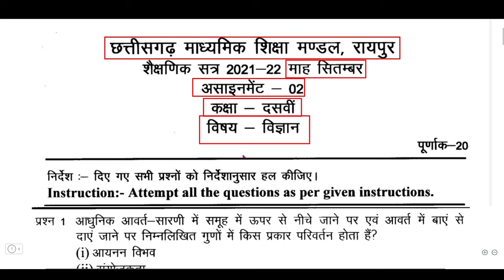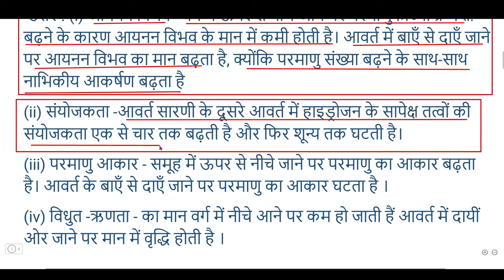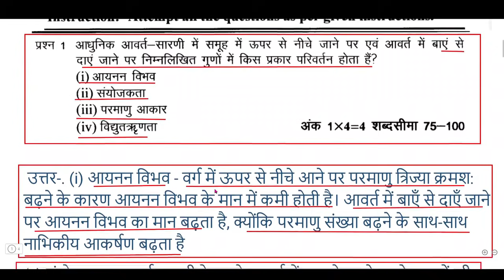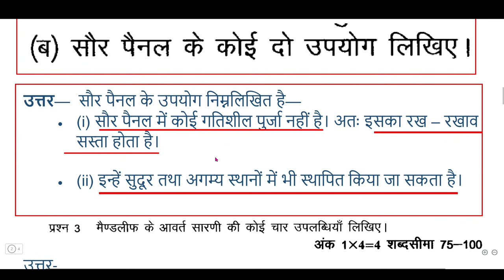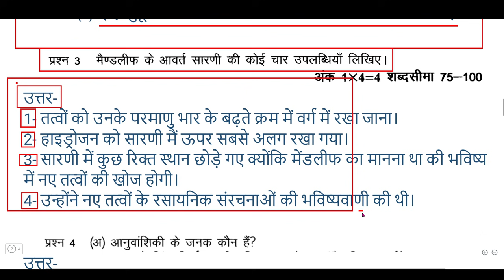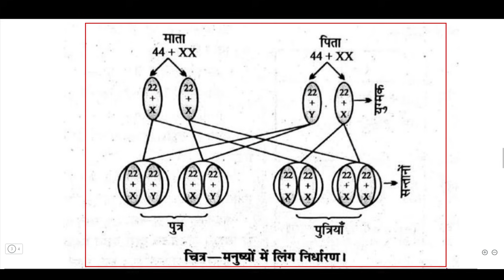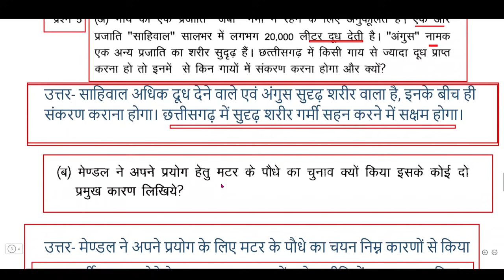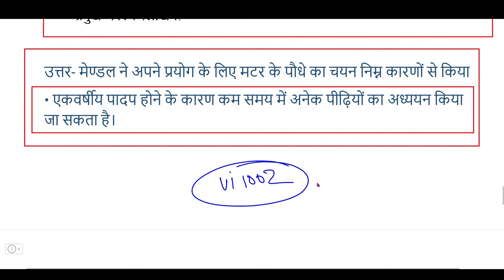10th science assignment-2 september full solution pdf /10th science assignment-2 answer / cg board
10th science assignment-2 september full solution pdf /10th science assignment-2 answer / cg board

Cg board assignment-2 september class 10th science solution 2021-22|10th science assignment-2 answer

Cg board assignment-2 September solution assignment-2 September solution class 10th science
10th 12th class assignment-2 september mah 2021 solution cgboard
cgbse असाइनमेंट-2 के उत्तर सितंबर
Assignment 2 10th 12th September mah 2021 solution
Cg board assignment 2 10th 12th class assignment-2 solution cgbse
Cgbse assignment 2 10th 12th September mah 2021 full solution
Cgbse 10th 12th kaksha assignment 2 ke answer 2021
Assignment 2 kaksha dasvi bharvihi solution full
Assignment 2 full solution 10th 12th cgbse
छः ग असाइनमेंट 2 के उत्तर सितंबर माह 2021
Class 10th Science/विज्ञान Assignment September 2021 Cg Board
September Assignment 2021 Science
class 10 science assignment September 2021 science assignment class 10th CG board September 2021
second assignment class 10th science
class 10 Science s assignments September 2021
CGBSE assignment class 10th September 2021 vigyan assignment kaksha 10 September 2021 kaksha 10 assignment CG board vigyan
kaksha 10 vigyan September 2021 assignment CG board